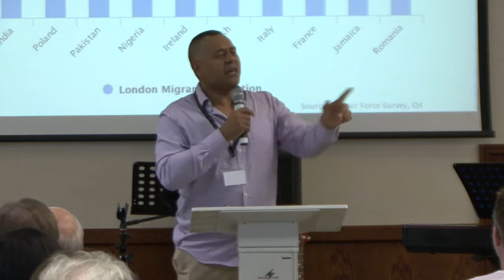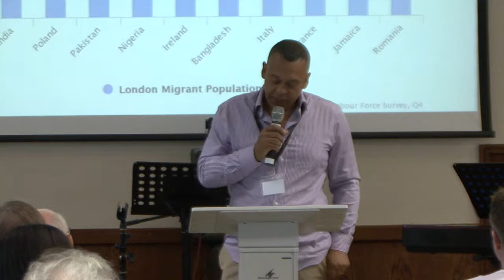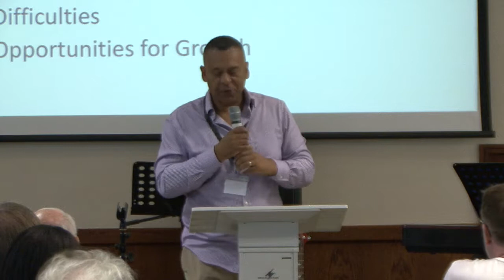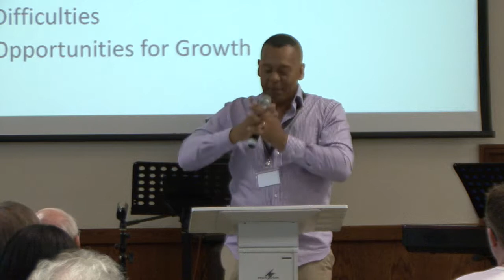Session 3 - Alex Afriyie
COTN Leadershift - September 2017
Denham Grove, UK